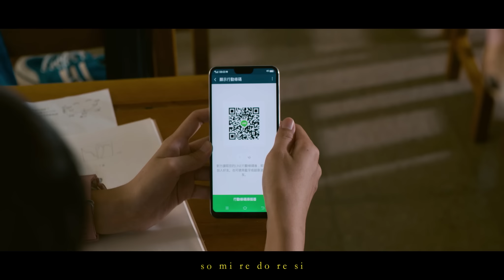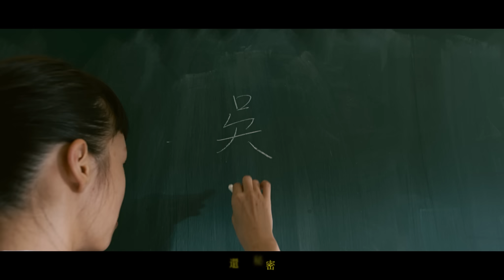Karencici [ Best kept secret ] Official Music Video(電影《哈囉少女 Girl’s Revenge》主題曲)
▎影視劇歌曲新寵兒Karencici　誠摯獻唱〈Best kept secret〉▎
▎無言之歌吟唱無法言喻的哀傷和無需言語的默契 擁抱陰暗角落裡的無望 ▎

「有些話 不用說明白 我大概都明白」
當我被世界遺忘在角落偷偷哭泣，你會義無反顧地將我從深淵拉起，在我人生最黑暗的時刻，為我開盞燈指引。

你的生命中有這樣的一個人嗎？

新生代潮流女聲Karencici最新單曲〈Best kept secret〉，是為電影《哈囉少女》量身打造的主題曲，為呈現青春期同儕間的人際壓力，特別是面對校園霸凌的議題，用節奏感強烈的旋律，搭上輕柔哼唱及一長段沒有歌詞的歌詞，傳達青春族群無法言說的晦暗心聲，以及無需言語的情誼默契。

▎華研音樂  從「心」打造話題校園片《哈囉少女》電影主題曲 ▎
▎面對校園心機角力 Karencici溫暖演繹 當全世界與你為敵，還有我挺你 ▎

最NOW潮流新女聲 Karencici，近幾個月來戲劇演唱主題曲、插曲的邀約不斷，儼然成為影視劇歌曲的新寵兒，例如前不久接連上檔的兩部超級華劇《誰是被害者》和《做工的人》，她就囊括了前者的片尾曲〈誰〉和後者的插曲〈到底還要等多久〉。最新的戲劇歌曲則是來自電影《哈囉少女》，Karencici為這部以「霸凌」為主題的年度話題校園影片《哈囉少女》創作及演唱了主題曲〈Best kept secret〉，用她獨特的磁性嗓音，道盡年輕族群之間的青春殘酷物語，同儕微型社交圈裡的心機與算計，排擠和罷凌。為了詮釋歌曲裡極度壓抑的情緒，Karencici配唱時嘗試過狂放、收斂、呢喃等方式，中間數度卡關，但最終回想起小時候在美國唸書時，因語言能力不佳而被同學排擠的心情，唱出了自己的幽暗往事，也用歌聲勾勒出整部電影的主題。

由連奕琦監製王威翔執導的青春校園國片《哈囉少女》，將當代青少年的社群風暴搬上大銀幕，揭開燦爛青春的面紗底下的殘酷面目，直擊多數人成長過程中都曾經歷過的無助黑暗。本片邀請新生代演員王渝屏、陳怡叡、姚亦晴、劉主平、林輝瑝、宋柏緯等人聯手主演，描述少男少女間的心機圈與自我諒解，電影2020/8/7全台上映。

Best kept secret
演唱人Artist：Karencici
曲Composer：Karencici
詞Lyricist：陳信延 Yuen chen

mi re si la la si do mi la la si do mi
do do re mi re si la la si do mi la la si do mi

so mi re do re si so mi re do re si 聽聽 請妳 聽聽
so mi re do re si so mi re do re si 聽聽 我的 心情

有時候 不說話 我們才 聽得見 諾言
有時候 閉上眼 我們才會有畫面
有種愛 不是愛 卻讓我 感覺到 體貼
面對面 不管未來有多麽遙遠

有些話 不用 說明白 我大概 都明白 我願 保守 秘密
最好的 最後 會到來 這之前  答案沒解開 都只是秘密

mi re si 請不要懷疑 請試著相信
在我的身邊 妳可以安心 做真實的妳

最快樂的事情 是可以在一起 安靜 也沒關係
妳和我 我和妳 在不同的身體 呼吸 一樣 空氣

最好的 最後 會到來 這之前  答案沒解開 還是秘密

製作人Producer：呂禎晃Rex Lu
編曲Arranger：kvn
配唱製作人Vocal Producer：Karencici, kvn
和聲編寫Backing Vocal Arranger：Karencici, kvn
和聲Backing Vocal：Karencici
鼓Drums：紀冠宇 Kuan
執行製作Executive Producer：樊哲忠Jimmy Fan
製作助理Production Assistant：陳筠婷Helen Chen
錄音師Recording Engineer：單為明 Link Shan @Lights up studio
錄音助理Recording Assistant：于世政 Yu Shih Cheng @Lights up studio
混音師Mixing Engineer：楊大緯 Dave Yang
混音室Mixing Studio：楊大緯錄音工作室 Dave Yang Studio

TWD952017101